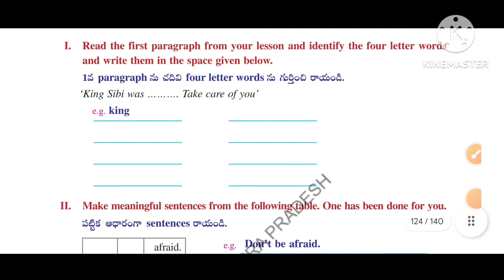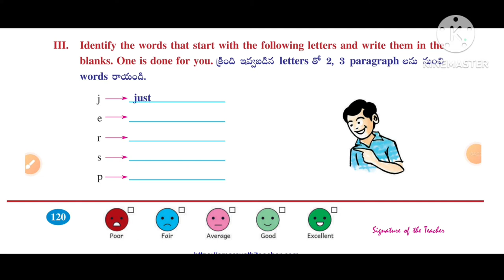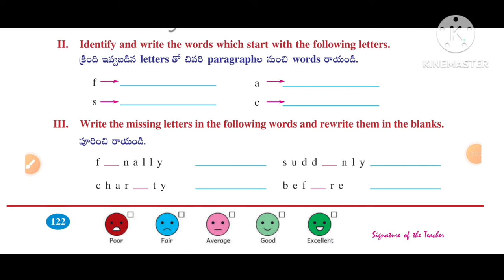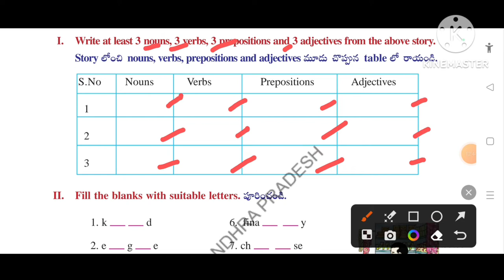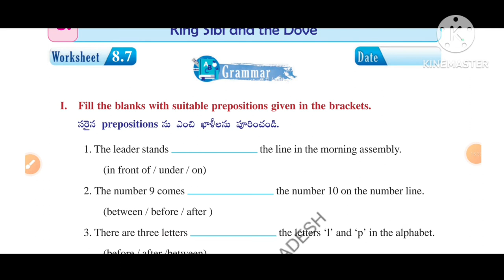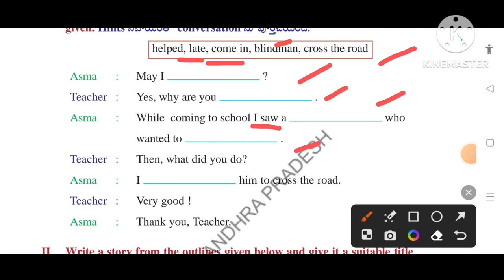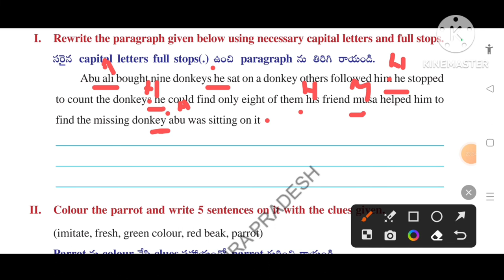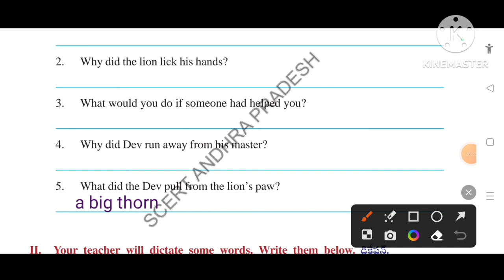💐3rd Class English Workbook Unit-8"King Sibi And the Dove"Worksheet 8.1to 8.10 Detailed Explanation💐